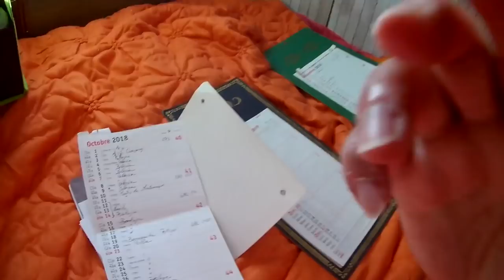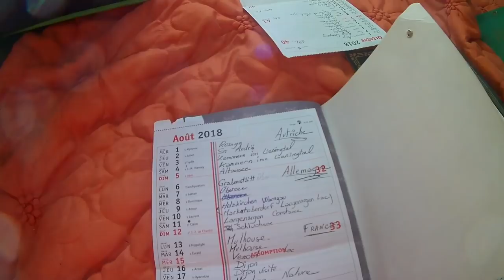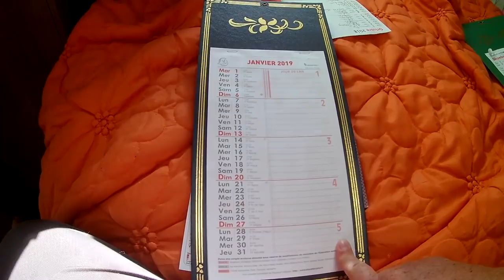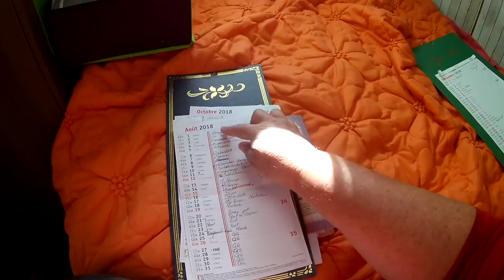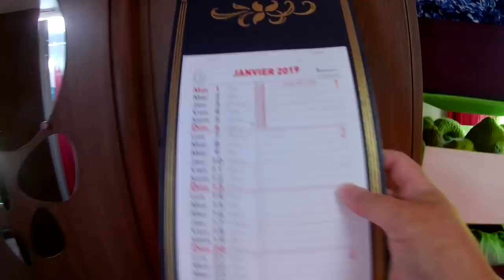Travaux au coeur de Coquelicot - Vlog Vivre en camping car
Ca y est, je me lance dans les travaux d'amélioration de ma maison à roulettes. L'hiver est parfait pour se genre d'activité.

Matériel camping-car :

Nos bricolages :

Dans nos cuisines :

Notre High tec' :

Nos livres :

Nos loisirs :